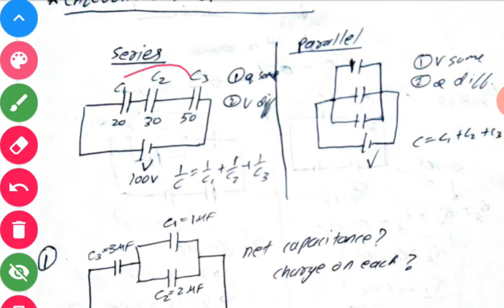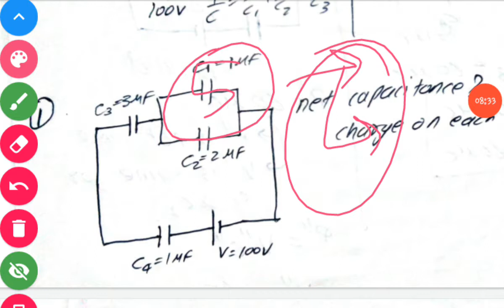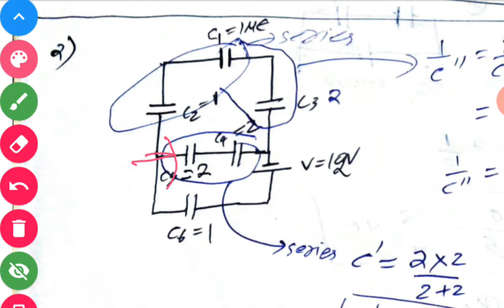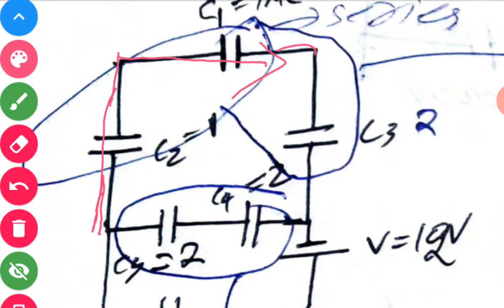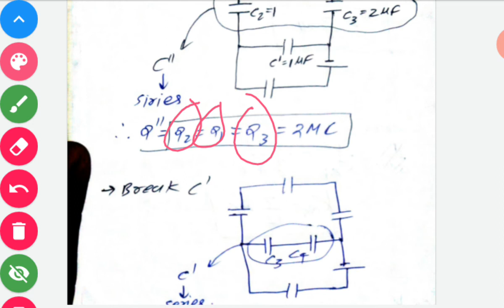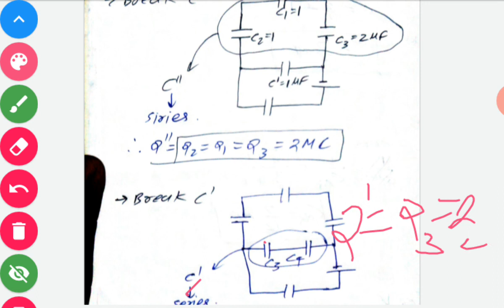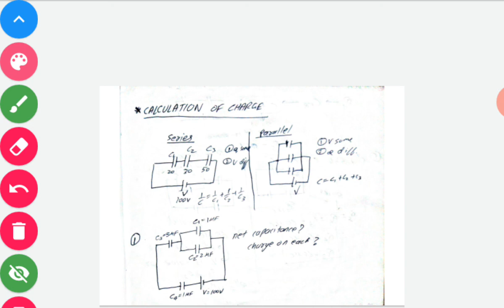electrostatic potential and capacitance class 12 /08 NUMERICALS SERIES AND PARALLEL COMBINATION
💥💥welcome 💥💥

Concept capsules is a YouTube channel where you will get all the subjects of class 12 completely free and well explained... *in tamil*
*applicable for all board and competitive exams*

Join here for notes pdf and other study materials...
Doubt and discussions

Vedios will be covered for
🔆chemistry 🔆
🔆physics 🔆
🔆maths🔆
🔆accounts🔆
🔆business studies 🔆
🔆economics🔆

Everything for free full syllabus would be completed before school reopens😍🥰

COVERED TOPICS ARE

 CAPACITY OF CHARGED SPHERICAL CONDUCTOR

ENERGY STORED IN CAPACITOR

SHARING OF CHARGES

CYLINDRICAL CAPACITOR

SPHERICAL CAPACITOR

ENERGY STORED IN PARALLEL PLATE CAPACITOR

DIELECTRIC

QUESTIONS ON CAPACITOR

QUESTIONS ON COMBINATION

EFFECT OF DIELECTRIC IN PARALLEL PLATE CAPACITOR

electrostatic potential and capacitance class 12 /08 NUMERICALS  SERIES AND PARALLEL COMBINATION of capacitor